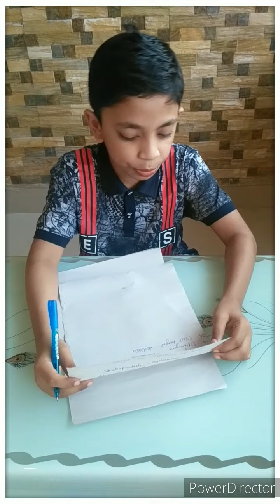Capital city of 29 states in India